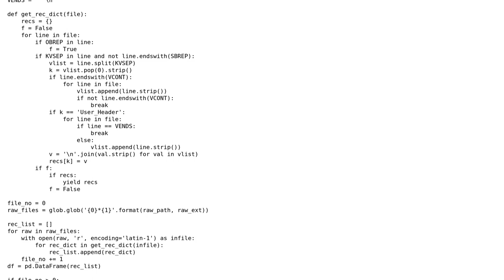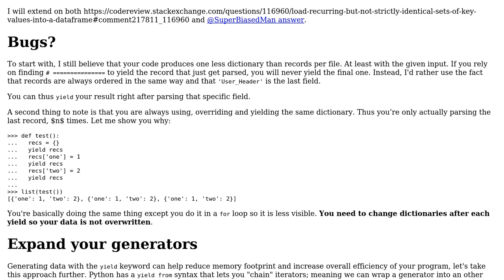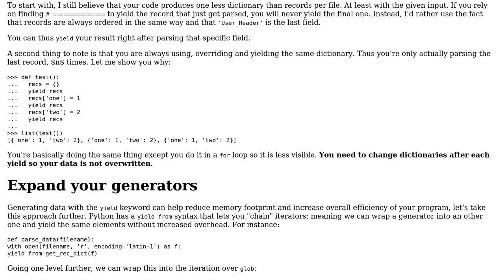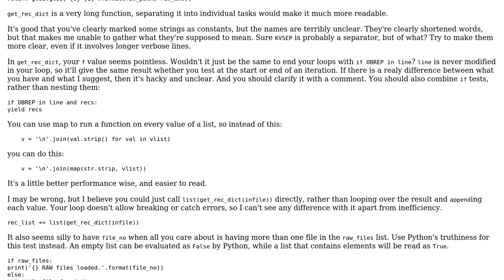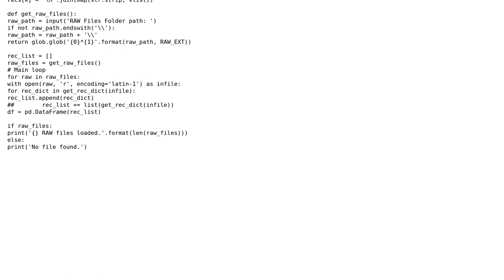Load recurring (but not strictly identical) sets of Key, Values into a DataFrame from text files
Code Review: Load recurring (but not strictly identical) sets of Key, Values into a DataFrame from text files

With thanks & praise to God, and with thanks to the many people who have made this project possible! | Content (except music & images) licensed under CC BY-SA | Music | Images & others | With thanks to user YeO user SuperBiasedMan user Jamal user 301_Moved_Permanently and the Stack Exchange Network Trademarks are property of their respective owners. You are responsible for your own actions.